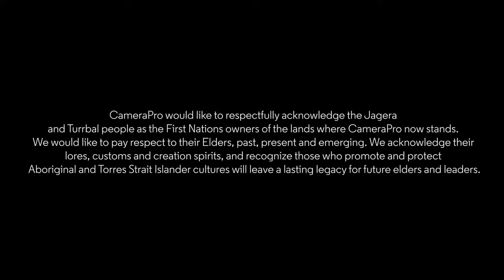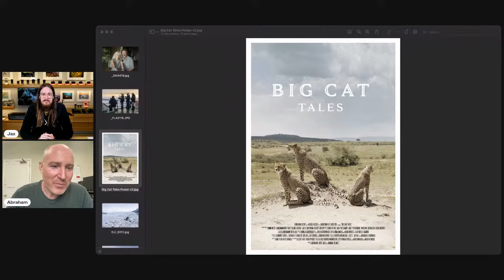On The Couch with Abraham Joffe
Join Abraham Joffe as we talk all things related to cinematography on this free live webinar!

This webinar will include:
- Discussion about his journey as director, producer and cinematographer
- Discussion about Tales by Light and Big Cat Tales series
- Discussion about gear
- Q&A with Abraham (Please send us all questions you'd like to ask him!)